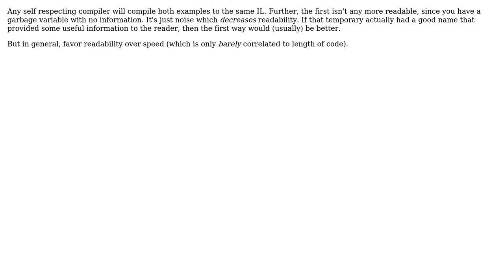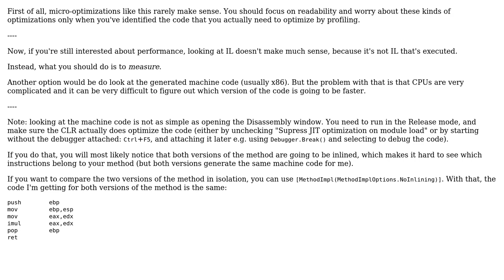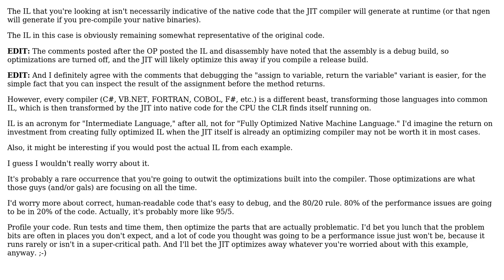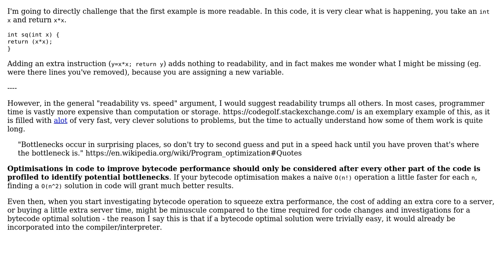readability vs shorter code in returning from function (4 Solutions!!)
readability vs shorter code in returning from function

With thanks & praise to God, and with thanks to the many people who have made this project possible! | Content (except music & images) licensed under CC BY-SA | Music | Images & others | With thanks to user Telastyn user svick user nvja user Doc Brown user Craig Tullis and the Stack Exchange Network Trademarks are property of their respective owners. You are responsible for your own actions.